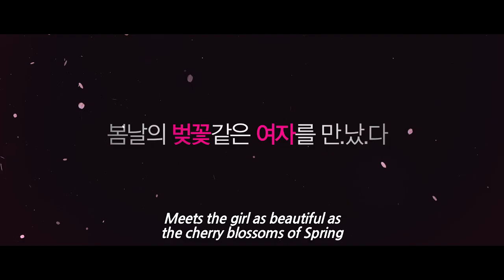One Perfect Day Trailer (English Sub.) - Starring Kye Sang Yoon, Shin Hye Park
Title : ONE PERFECT DAY
Director : Jee-woon Kim
Stars : Kye Sang Yoon, Shin Hye Park , Sujin Park, Nea Sang Ahn (Cameo)
Released date : 30 April 2013
Official Sites :

Language : Korean